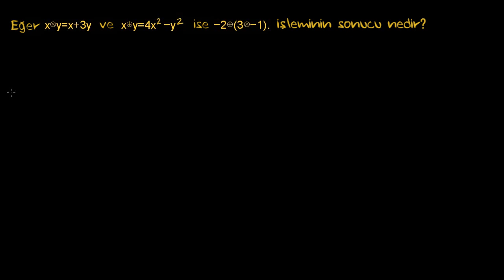Matematikte Yeni İşlem Tanımı 2 (Cebir / Fonksiyonlar)